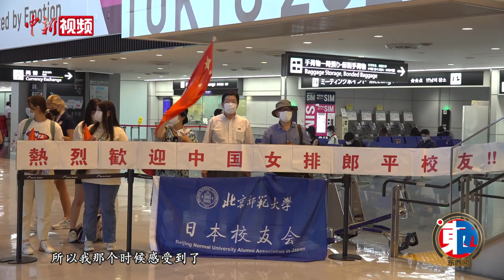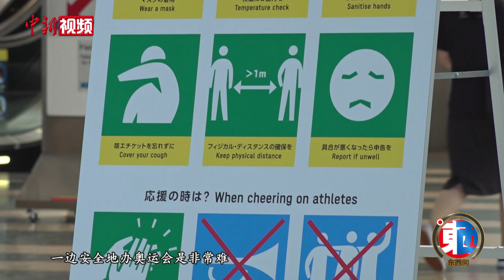日本纪录片导演竹内亮：从奥运看到中国人的团结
《我住在这里的理由》《南京抗疫现场》《好久不见，武汉》……一部部记录中国社会生活的纪录片，让现居南京的日本导演竹内亮在网络上“火”了起来。东京奥运会期间，他又回到他熟悉的日本东京，拍摄一部关于东京奥运会的纪录片。

在纪录片中，竹内亮拍摄了包括东京奥运火炬手、奥运女排赛场主持人、奥运志愿者等参与东京奥运工作的中国人。他坦言，自己原本并非体育迷，但在采访拍摄的过程中，无论是采访对象还是中国同事，对奥运都展现出极大的热情和兴奋，这也深深感染了他。

竹内亮告诉记者，在拍摄奥运会纪录片的过程中，让他感触最深的便是中国人的团结。

从南京、武汉再到东京，竹内亮在中日两国之间用纪录片的形式架起了桥梁，也因此受到了许多中国网友的喜爱。他说，让两国人民互相了解，这正是他拍摄纪录片的初衷。

竹内亮说，如果有机会，他也希望能够去拍摄2022年北京冬奥会的纪录片，他希望能通过两个疫情下的奥运会，展现出更多中日之间的文化差异，促进两国人民更好地相互理解。